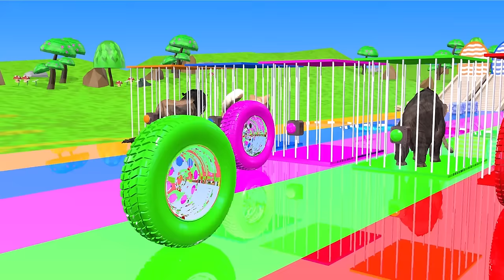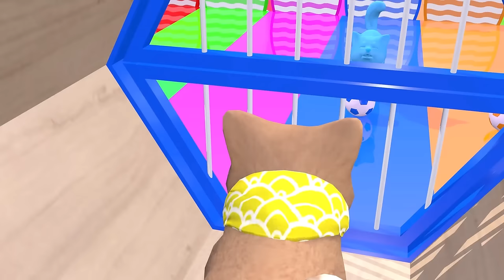6 Giant Duck Cartoon Cow Elephant Mammoth run Motorbike Guess The Right Door ESCAPE ROOM CHALLENGE !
6 Giant Duck Cartoon Cow Elephant Mammoth run Motorbike Guess The Right Door ESCAPE ROOM CHALLENGE !

 • Paint Animals Elephant, Dinosaur, Tig...
Video production software: C4D, Adobe Premiere, Adobe Photoshop ...
Production team: Cartoon Animals
Video resolution: HD,4K videos